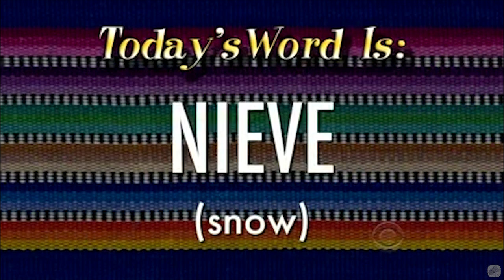Rebecca Zamolo - The Girl Who Went To The Bathroom - Random Narrative From The Show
You guys love beautiful ladies, so I thought you might enjoy this.